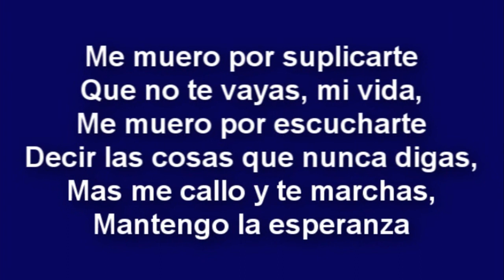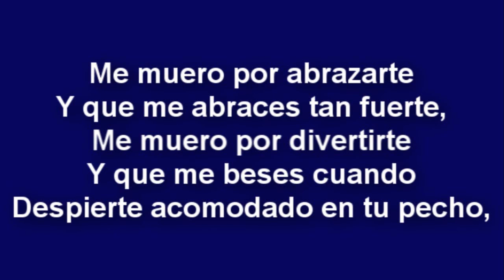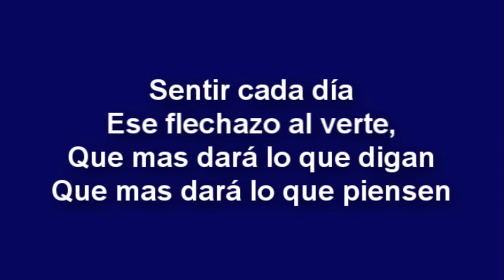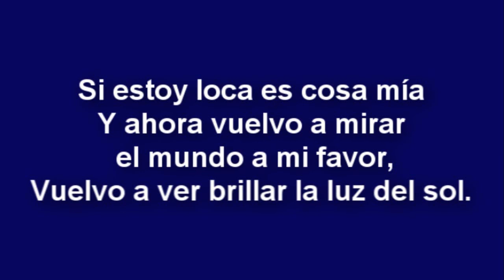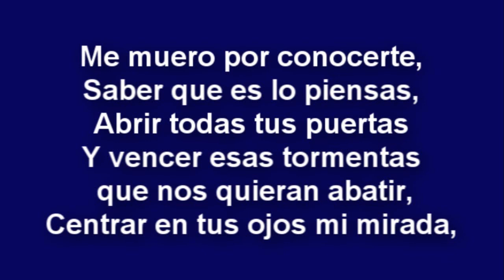Sin miedo a nada - Alex Ubag&Amaia Montero